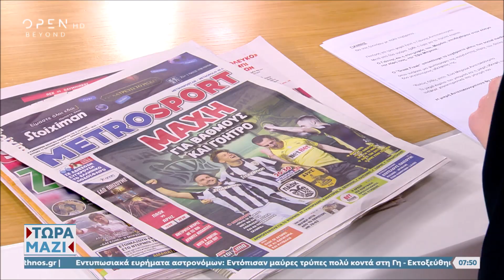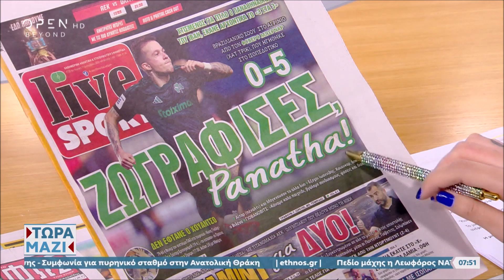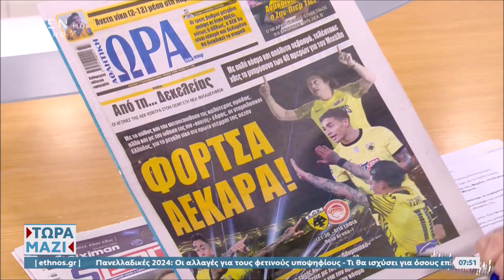ΤΩΡΑ ΜΑΖΙ 17/09 | Αθλητικά | Έλβη Μιχαηλίδoυ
Ενημερωτική εκπομπή κάθε ΣΚ με την Ευλαμπία Ρέβη και τον Σπύρο Χαριτάτο.